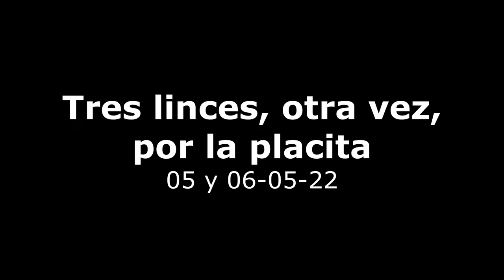Tres linces, otra vez, por la placita - 05 y 06-05-22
@Mariché C ​